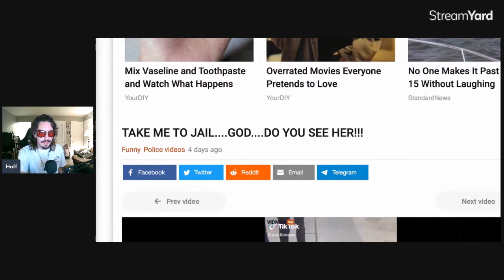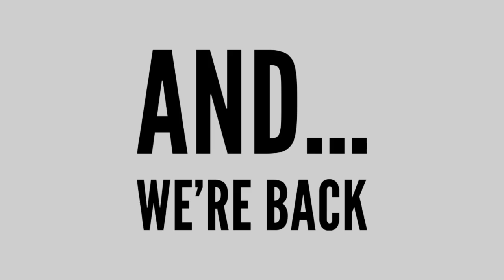Not All Female Cops Are Bad...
Visit the official Hoffcast website - HOFFCAST.COM